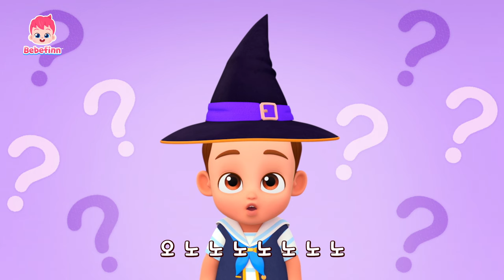어? 내 해적 모자가 없어졌어! | 103화 | 해적 모자 어디 갔나 | 모자 찾기 놀이 | 베베핀 Bebefinn - 키즈 인기 동요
어? 내 해적 모자가 없어졌어!
브로디의 해적 모자를 다함께 찾아보아요!

더 많은 '놀이 동요' 듣고 싶다면? ➡️

💗'해적 모자 어디 갔나' 가사

나는 해적이다!
가자!

내 모자 못 봤어?
못 봤는데
우리 같이 찾으러 가자!

해적 모자 어디 갔나?
내 모자, 해적 모자!
멋진 해적 모자

찾았다, 해적 모자!
아니야 이건 털모자야
찾았다, 해적 모자!
아니야 이건 밀짚모자야
찾았다, 해적 모자!
아니야 이건 곰돌이 모자야

오 노 노 노 노 노 노 노
내 모자 아냐!

브로디, 무슨 일이야?
내 해적 모자가 사라졌어!
같이 찾아 줄 수 있어?

내 모자, 해적 모자!
멋진 해적 모자

찾았다, 해적 모자!
아니야 이건 경찰관 모자야
찾았다, 해적 모자!
아니야 이건 소방관 모자야
찾았다, 해적 모자!
아니야 이건 요리사 모자야

내 모자 아냐!

어디 있는 거야?
한번 더 찾아보자

내 모자, 해적 모자!
멋진 해적 모자

찾았다, 해적 모자!
아니야 이건 산타 모자야
찾았다, 해적 모자!
아니야 이건 마녀 모자야
찾았다, 해적 모자!
아니야 이건 마술사 모자야

내 모자 아냐!

잠깐! 저게 뭐지?

내 해적 모자잖아?

오 예 예 예 예 예 예 예
찾았다, 내 모자!

멋진 해적 모자!